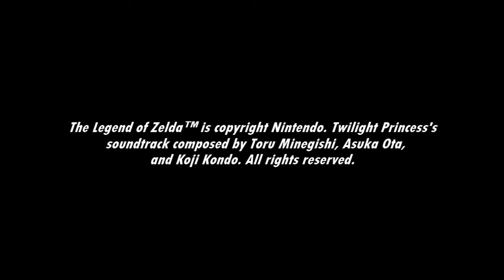[Music] The Legend of Zelda: Twilight Princess - Great Fairy's Fountain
The Great Fairy with Godiva hair and a God-awful face.